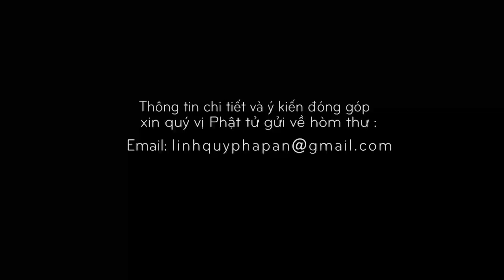Kinh NIKAYA Giảng Giải - Làm Bạn Với Thiện 2